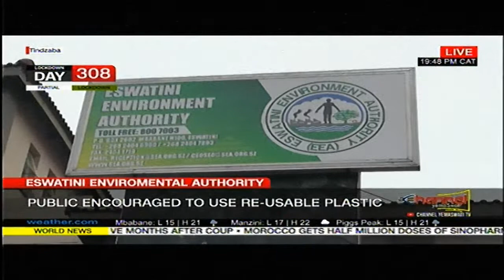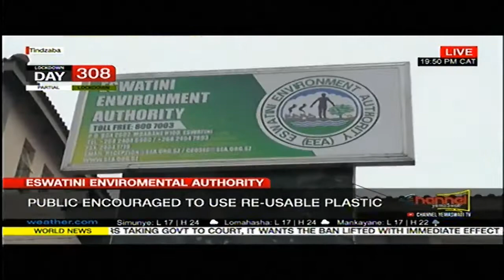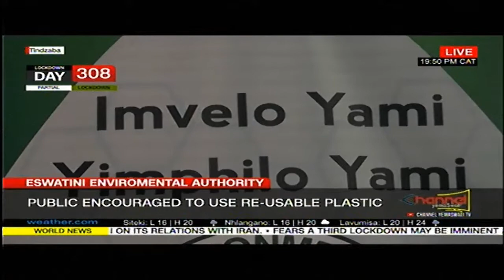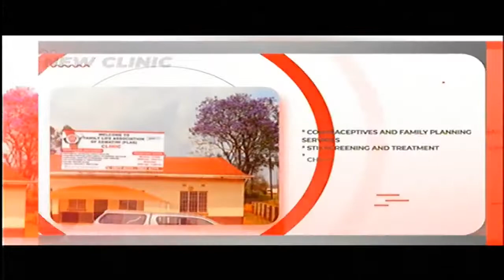TINDZABA || LIVE STREAM || 28-01-21 || CHANNEL YEMASWATI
SISWATI NEWS BULLETIN STREAMING LIVE ON CHANNEL YEMASWATI

CHANNEL YEMASWATI
SONKHE S'KHATSI